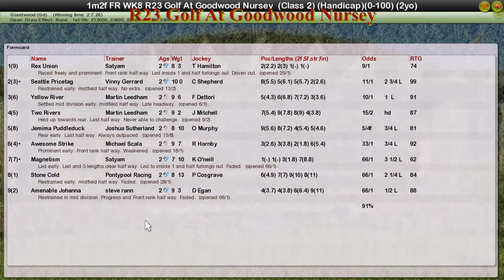FR WK8 R23 Golf At Goodwood Nursey